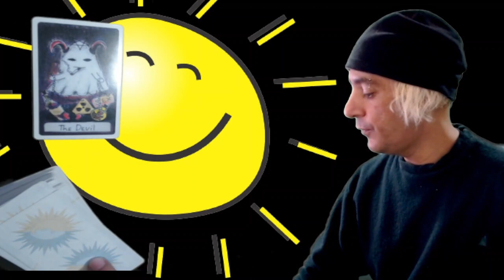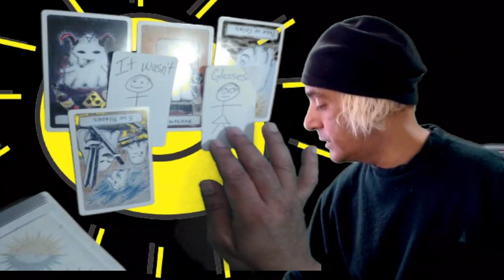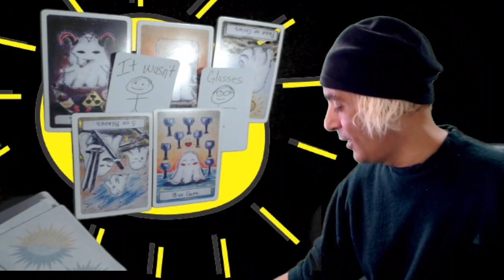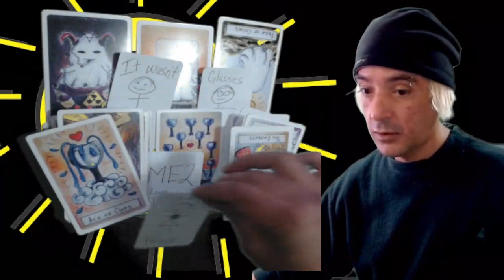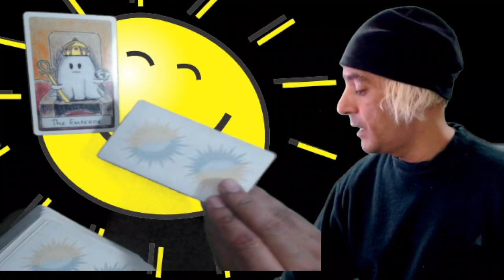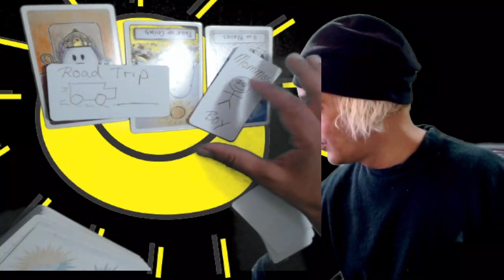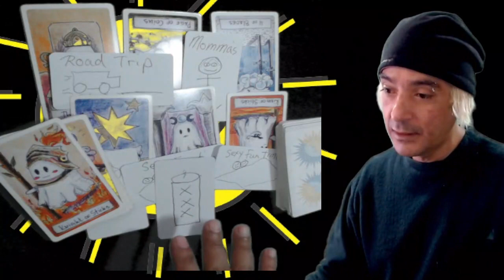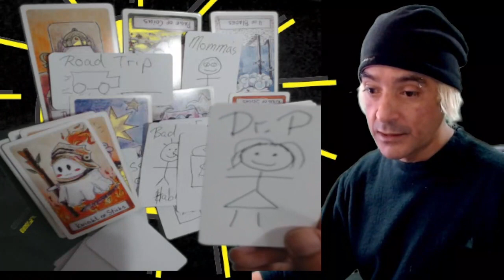Scorpio Tarot Reading: Road Trip & Sxy Fun Time!!